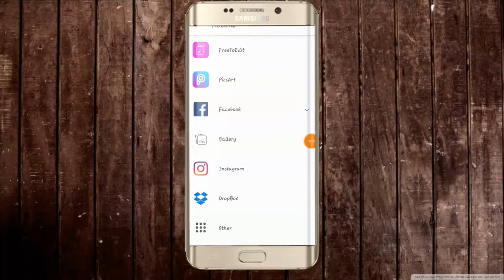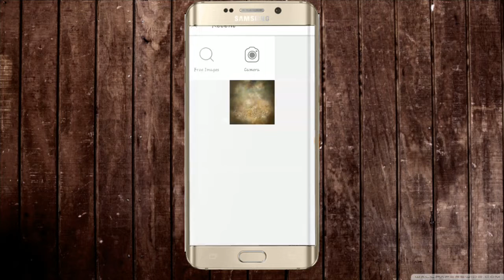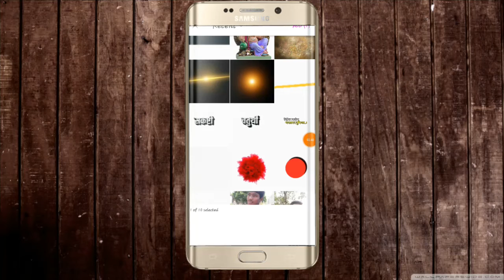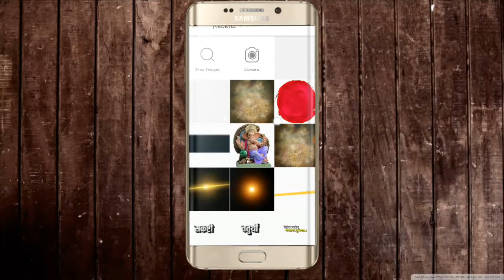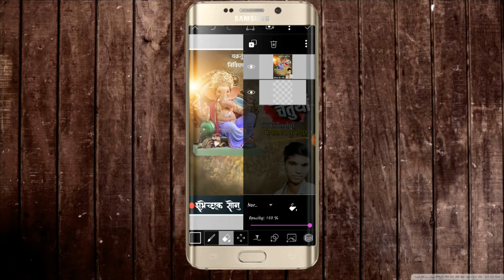How To Make Ganesh Chaturthi Banner In Picsart